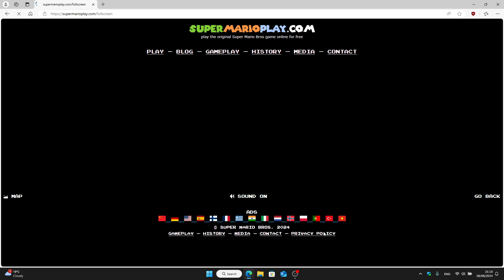SUPER MARIO BROS GAME #510